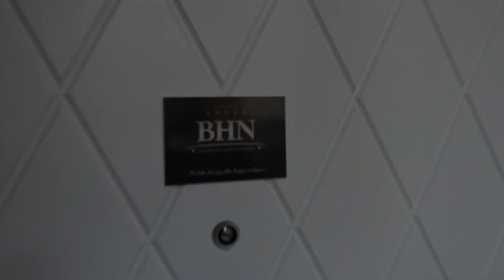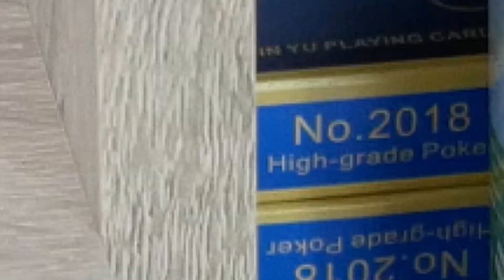Апартамент за гости Diamond - Габрово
Апартамента се намира в гр. Габрово на ул. „Емануил Манолов“ 8.  В апартамента могат да отседнат 5 (4+1) гости. Разполага с 2 спални и 1 разтегателен диван. Мястото е реновирано изцяло с помощта на дизайнер, за това говорят уюта, който създава и малките детайли, които правят престоя много приятен!